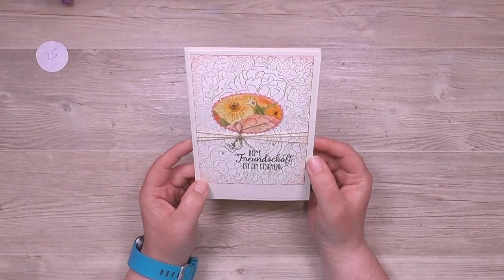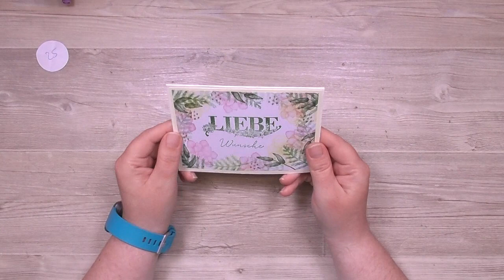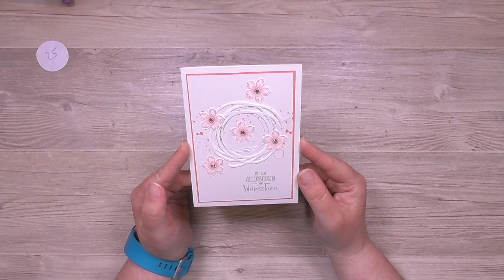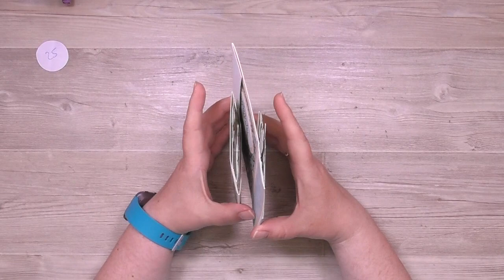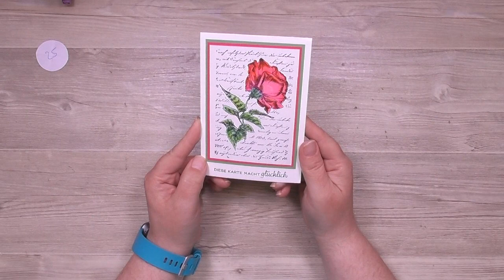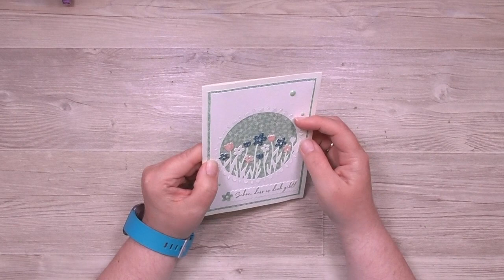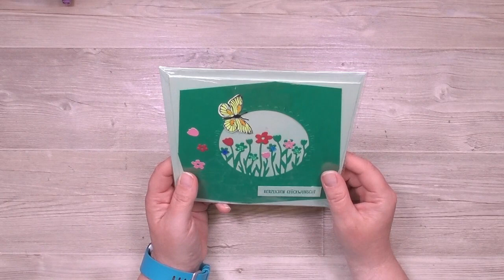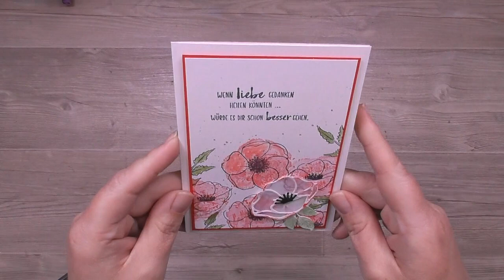Mitmach-Montag #43 bei Stempel Dich bunt | "Blumen" | Stampin' Up!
Alle Informationen dazu, die Kontaktdaten, aktuelle Termine und noch viel mehr Bastelanregungen findest Du

Deine Petra